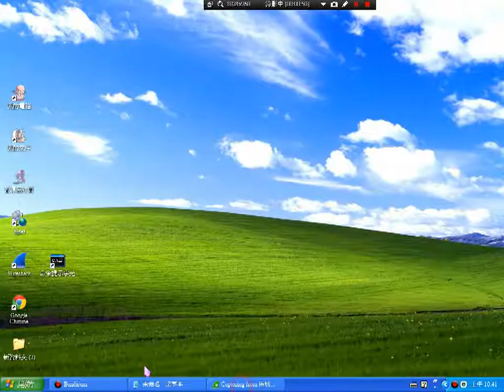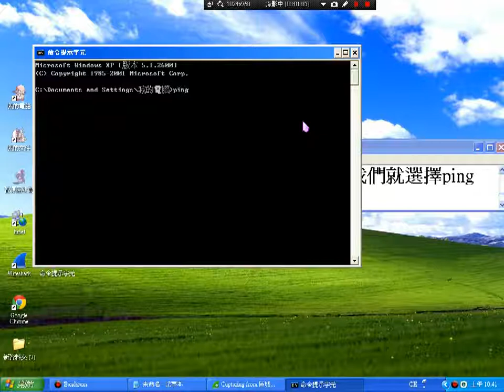wireshark抓取ICMP封包